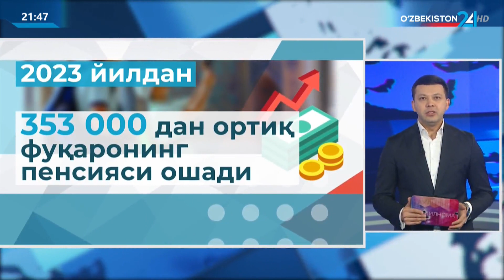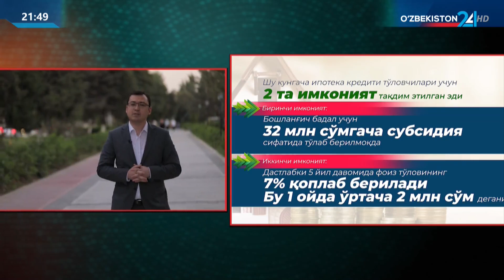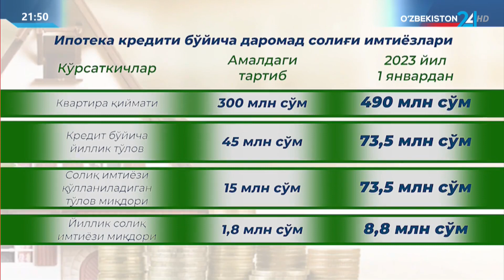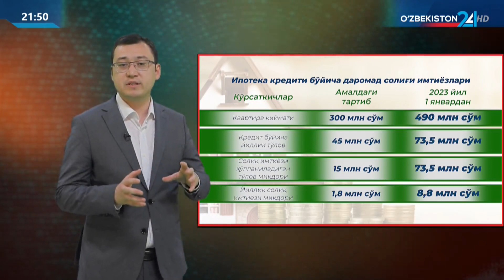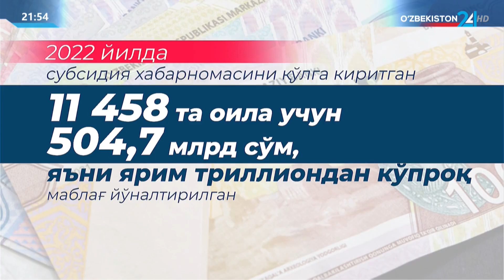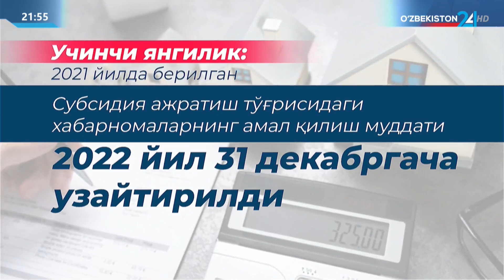Таҳлилнома | Субсидия ажратишда 3 та муҳим янгилик: энди уй-жойга эга бўлиш янада осон